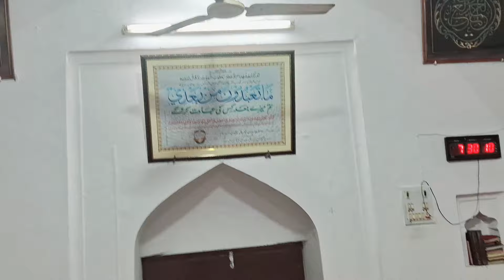Madarsa Sayyad Ahmad shaheed Takiya/Madarsa Ziyaul Uloom Raibareli Vlog/Ali Miya Nadavi ki Qabar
Madarsa Ziaul Uloom ka Manzar
Madarsa sayyad Ahmad shaheed rh ka Full Video  Takiya
Madarsa Ali Miya Raibareli Vlog
Ziaul Uloom Takiya ka tarana
Madarsa Ziyaul uloom raibareli nazam
ziya ul uloom takia kalan Raibareli
Mulana Abul Hasan Ali Nadavi ka Madarsa
Mulana bilal hasani Nadavi ka Madarsa
Ziaul Uloom
 Maidanpur Takia Raibareli Vlog
Mohd Shahid kaushambi Vlog
Mufti Rashid husain Nadavi ka Madarsa
 Saif Uddin faizabadi ki Naat
Madarsa Ziaul Uloom ki Masjid Dar e Arafaat
 Madarsa Ziaul Uloom
Mohd Shahid kaushambi official
Dar Al Rasheed Channel
Mulana Abul Hasan Ali hasani Nadavi ki Qabar